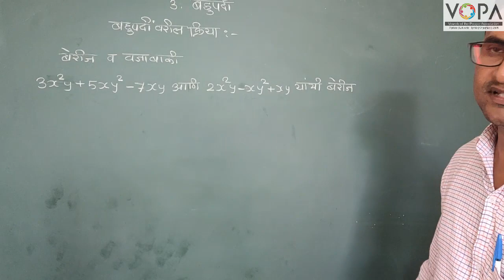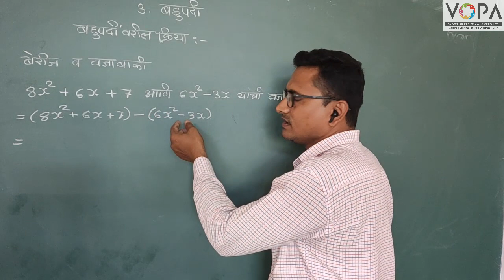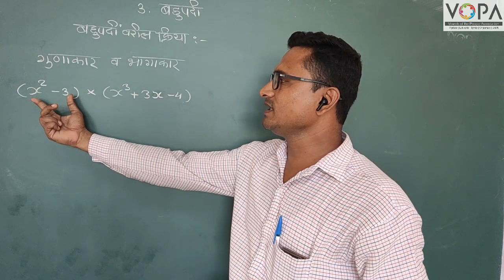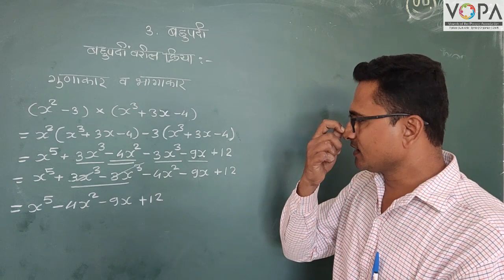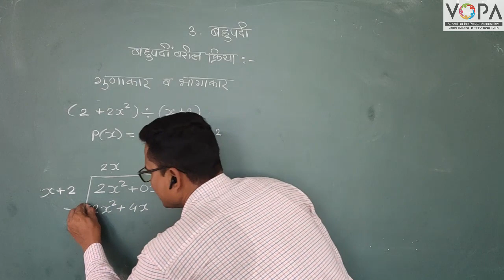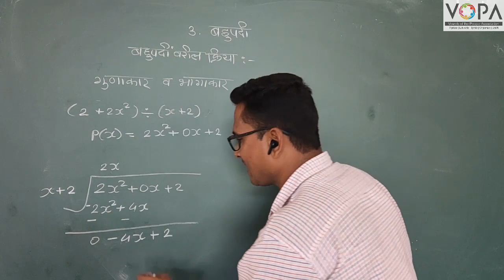9वी | गणित | पाठ क्र. 3 | बहुपदी | बेरीज वजाबाकी | V3 | VSchool